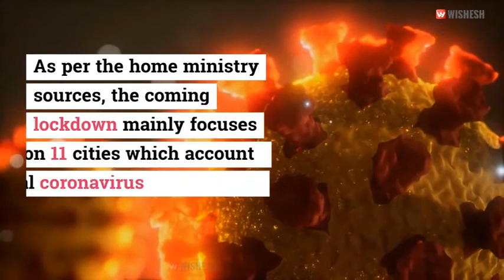PM Modi Will Address The Nation On 31st May To Discuss About Lockdown 5.0 | Wishesh